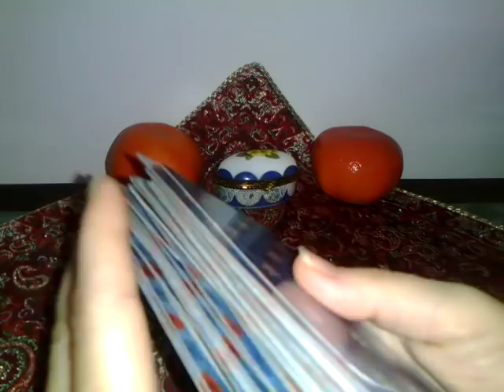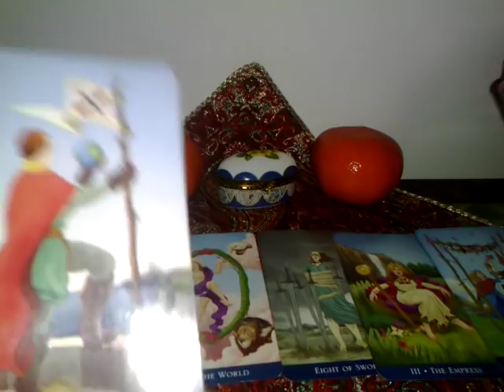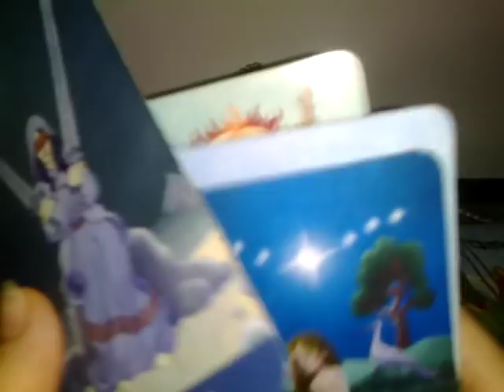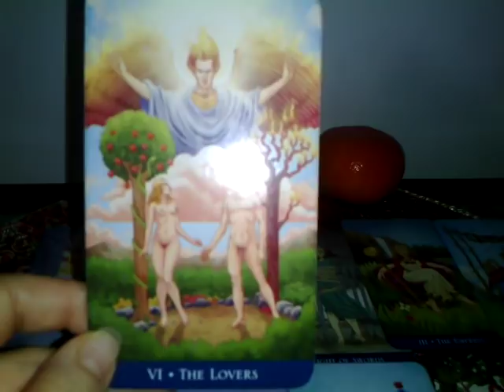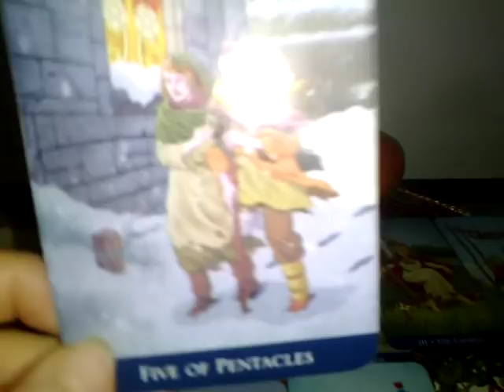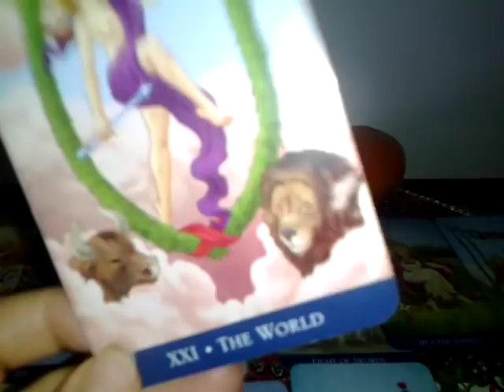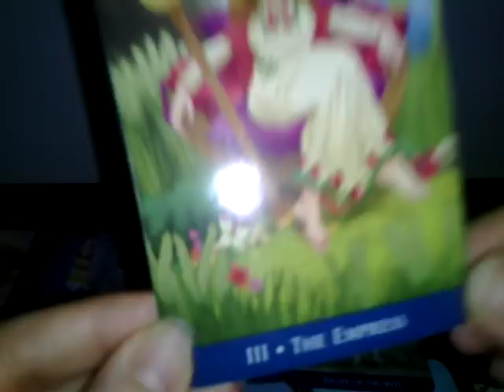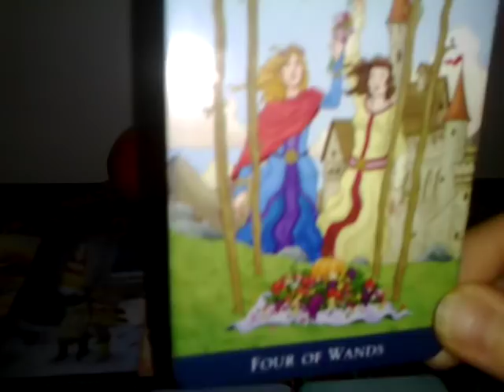TAUR - FEBRUARIE.19 -INDRAGOSTITI DE FRUMUESTE ? ORICUM E DE BINE -Partea1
Multumesc.